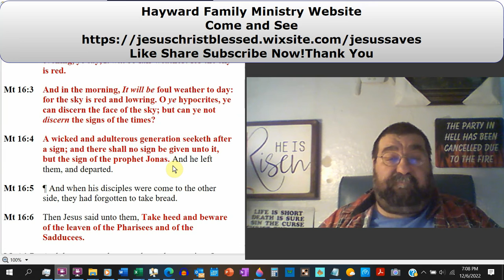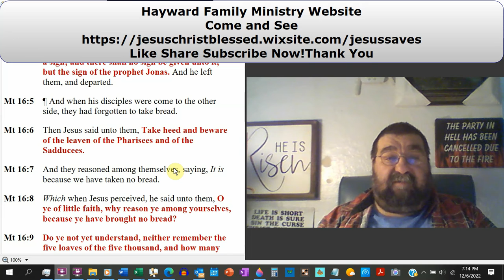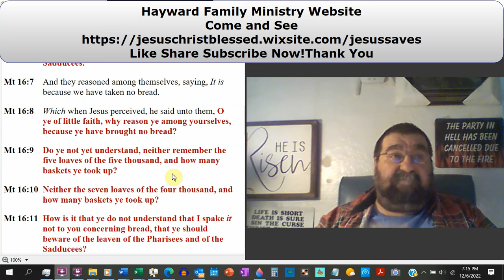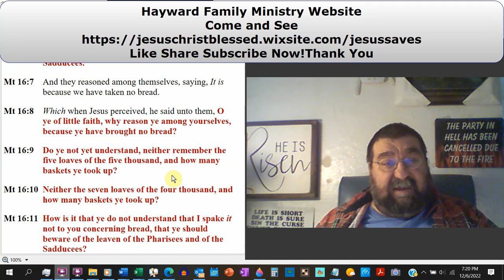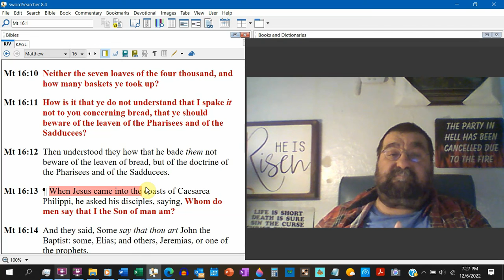Pharisees Seek A Sign and Thier Leavened Doctrine Matthew 16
The Pharisees require a sign. Jesus warns his disciples of the leaven of the Pharisees and Sadducees.